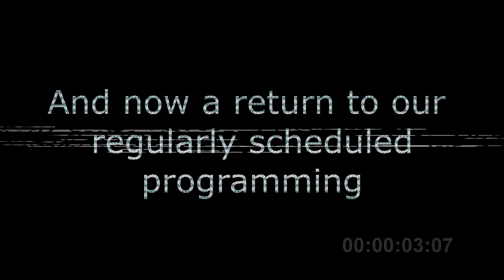Monday Night Melee 255 Highlights ft. SFOP, SDJ, Hamyojo, and more!